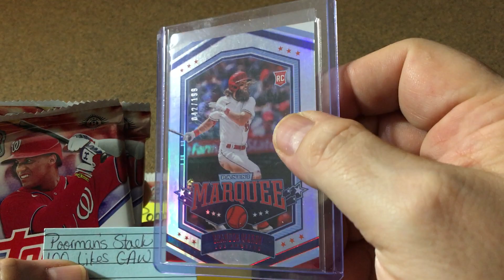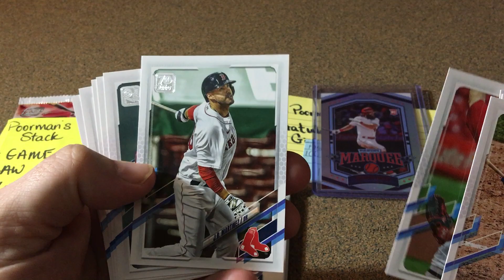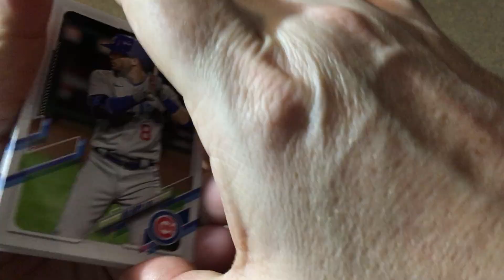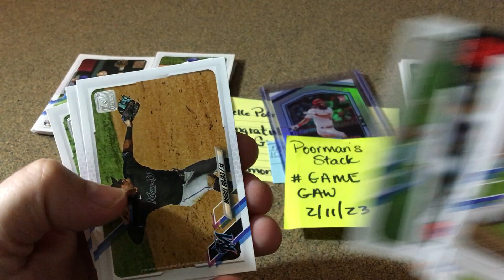A few wins from Diamond Princess.